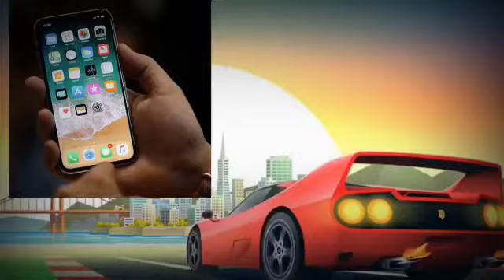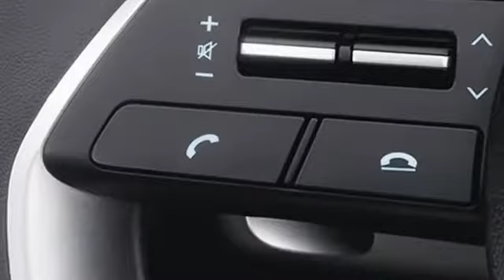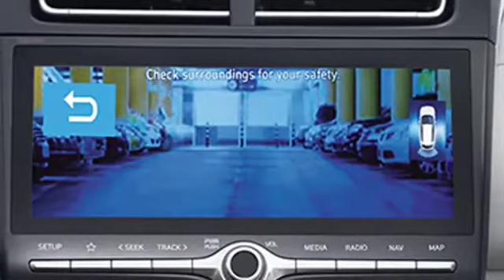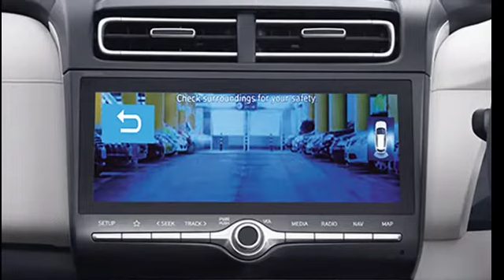Hyundai Creta Sx (O) 1.4 Turbo 7 Dct|Most Detailed Review| I Me Myself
Hello friends.

Welcome to another terrific digital review on my channel and in this video I am going to review The All New 2020 Hyundai Creta.

So guys if you want more digital Reviews on my channel then.

So guys keep giving your support continuously becoz we are very close to hit 1k subs on our channel.🤘

Jai Hind🇮🇳

Keep Promoting
Keep Supporting

Bye Bye 🙏